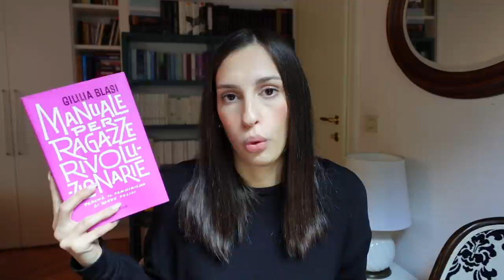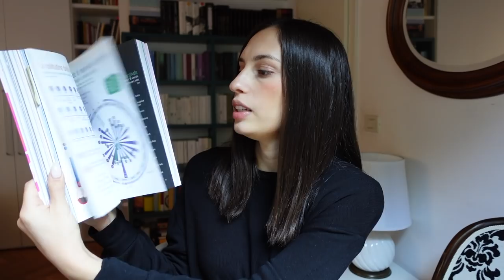10 LIBRI PER CAPIRE LA VIOLENZA CONTRO LE DONNE | 25 novembre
Il 25 novembre è la giornata internazionale per l'eliminazione della violenza contro le donne, per sensibilizzare a questa tematica ho deciso di consigliare 10 libri che possono aiutare a capire perché esiste la violenza contro le donne e come si manifesta.

Libi citati:
📖 Manuale per ragazze rivoluzionarie - Giulia Blasi
📖 Obiezione respinta! Diritto alla salute e giustizia riproduttiva
📖 Le ragazze stanno bene - Giulia Cuter e Giulia Perona